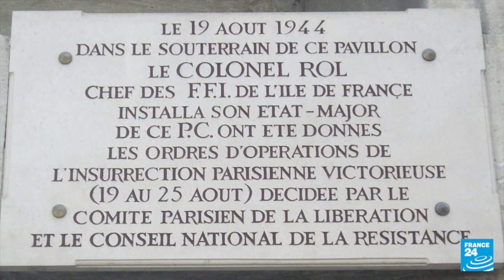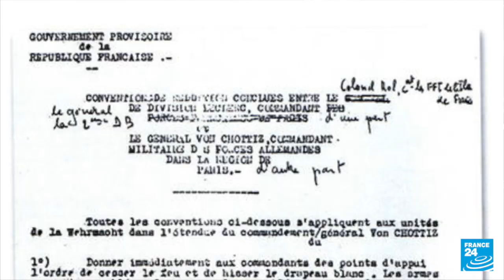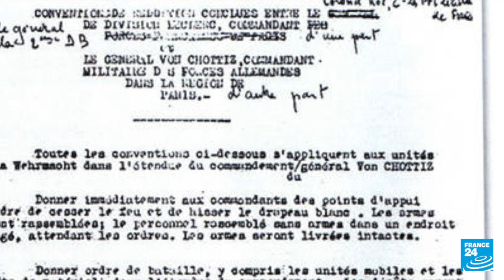Libération de Paris : la semaine d'insurrection par Cécile Rol-Tanguy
L’agente de liaison de la Résistance, Cécile Rol-Tanguy, était aux premières loges de la Libération de Paris. Soixante-dix ans après, la veuve du chef des FFI d’Île-de-France raconte à FRANCE24 les jours décisifs lors de l'insurrection de la capitale.

Crédits photos : Collection famille Rol-Tanguy/ AFP Archives/Wikimedia Commons